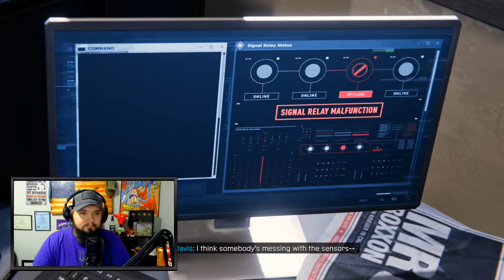His Take Downs Are So BRUTAL | Spider-Man Miles Morales - Part 2 (PS4 Pro)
These guy are DEFINTELY hospitalized!